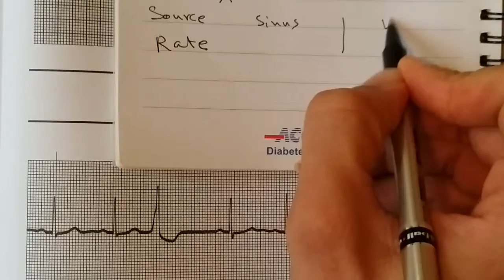تحليل ال ECG 3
SB with 2 PVCs